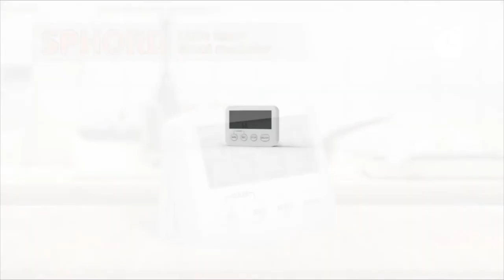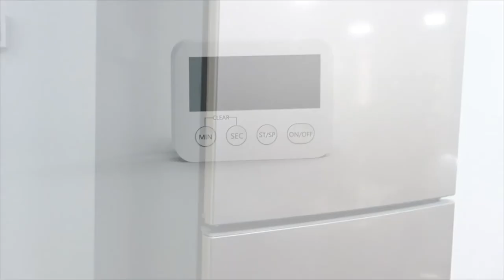# Bringing Joy to Every Kitchen - Most Useful 7 Kitchen Gadgets & Accessories / Appliances # 👌👌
# Bringing Joy to Every Kitchen - Most Useful 7 Kitchen Gadgets & Accessories # Best Buy

1) Digital Kitchen Timer, Stopwatch Magnetic Timers with Loud Alarm Large LCD Digits Display, Classroom Timer, Clock Timer for Cooking, Studying, Teaching, Exercising, Game - AAA Battery Included
2) Can Opener Manual, No-Trouble-Lid-Lift Can Opener with Magnet | Side-Cut Safety Can Opener Smooth Edge, with Sharp Blade | Rust Proof Stainless Steel Can Openers Top Rated by PrinChef, Heavy Duty
3) Stainless Steel Butter Spreader, Knife - 3 in 1 Kitchen Gadgets
4) Elite Gourmet Maxi-Matic Electric Food Vegetable Steamer with BPA-Free 3 Tier Stackable, Nested Basket Trays, Auto Shut-off 60-min Timer, Stainless Steel
5 ) Measuring Cups and Measuring Spoons Set of 10 Pieces Plastic Kitchen Cooking Baking Stackable Measurement Dishwasher Safe for Liquid and Dry
6) Garlic Press Rocker Stainless Steel with Silicone Garlic Peeler Tube Set with Herb Stripper Beer Opener Cleaning Brush Cool Kitchen Gadgets
7) Cheese Grater Lemon Zester - Long Stainless Steel Zester for Parmesan Cheese, Chocolate, Citrus, Ginger, Coconut, Lemon, Fruits

Aone Shopping Deals
Get Your Style, Find your Style
# Bring Magic in your Kitchen!!
#  Enjoy an Effortless Lifestyle,
# Meet Your New Favorite Kitchen Gadget!
# Discover a New Side to Cooking,
# Little Magic in your Kitchen!!
# Meet Multiple Needs, Create a Convenient Life !!

1) Digital Kitchen Timer, Stopwatch
Link to Buy
2) Can Opener Manual
Link to Buy
3) Butter Spreader, Knife - 3 in 1 Stainless Steel
Link to Buy
4)  Food Vegetable Steamer
Link to Buy
5 ) Measuring Cups & Spoons Set of 10
Link to Buy
6 ) Garlic Press Rocker
Link to Buy
7 ) Cheese Grater Lemon Zester
Link to Buy

👍Your Subscription means a lot!!